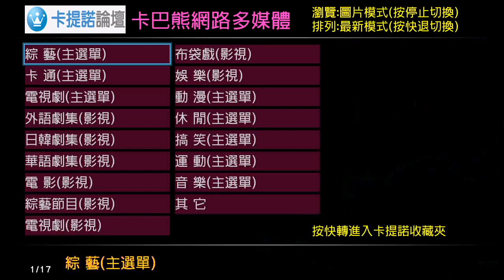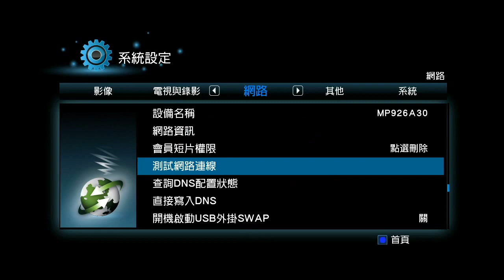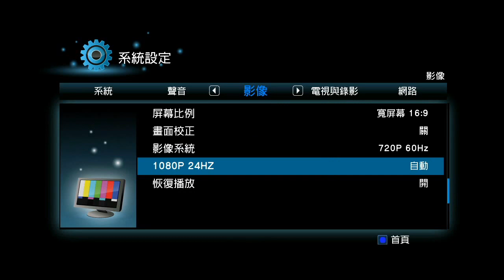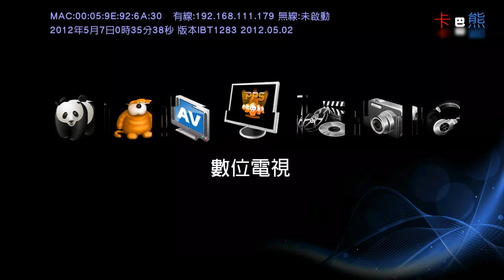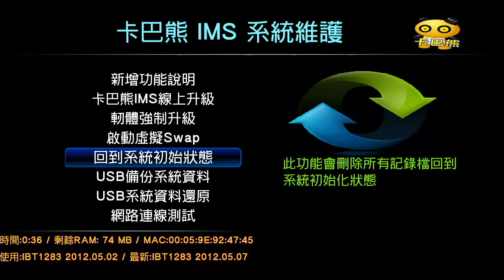IBT-1283 / IBT-1283 PVR2 卡巴熊 選單設定